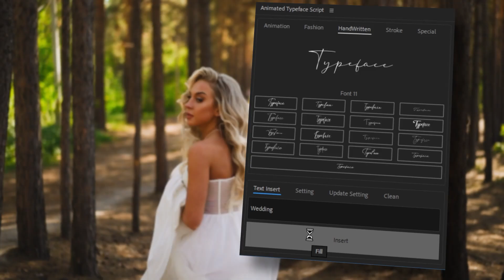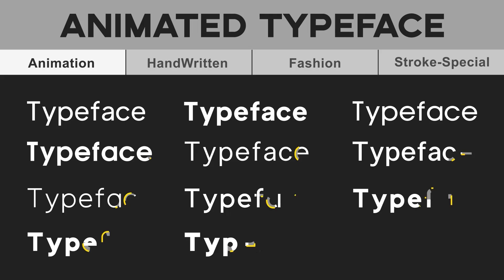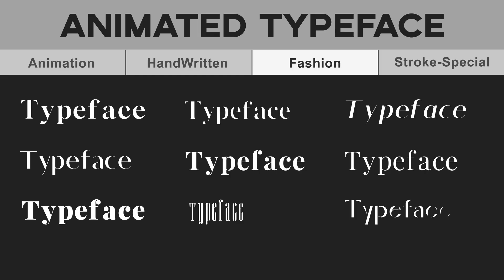Animated Typeface After Effects Template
Animated Typeface,Animated Typeface After Effects,Animated Typeface After Effects Template,animation typeface,animation typeface After Effects,animation typeface After Effects Template
Animated Typeface are a creative blend of typography and animation, bringing text to life with dynamic movements and visual effects. These typefaces can convey emotions, highlight key messages, and captivate audiences through their fluid transitions and intricate designs. Along with the strong support from the Animated Typeface Script tool, it will help your work be more productive and efficient.
Get Effects Pro now and elevate your video projects to the next level!

Project Features
Font-based designs:
After Effect 2018
Animated Typeface Script
Video Tutorial
12 Font Animation
9 Font Fashion Animation
17 Font Handwritten
5 Font Stroke Animation
2 Font Special Animation
is comming